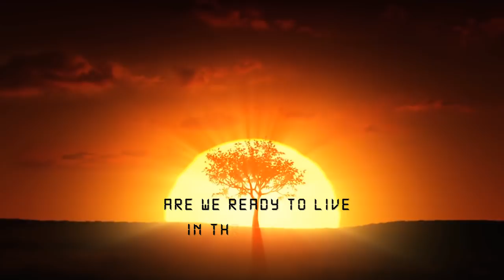A Simple Explanation of The Internet of Things - Jacob Morgan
The Internet of Things (IoT) is having a huge impact on the way we live and the way we work. But many people are still trying to figure out what IoT actually is. Here is my simple explanation.

The Internet of Things (IoT) is a huge topic of discussion these days and it is having a profound impact on the way we live and work. But many people are still trying to figure out what IoT actually means.

Simply put, IoT is all devices that have an on and off switch, are powered by electricity or batteries that have the ability to be connected together and share data with each other. You may already have a lot of these devices in your home, such as Smart TVs, Smartphones, Fitbits, Alexa, etc….

Eventually there will be many other objects in this category as technology allows things such as toothbrushes, coffee pots, cars, and calendars to be connected. There will be a day when you can wake up to your alarm and all at once your coffee pot will know that you are up and start making a cup of coffee and  your smart car will know when to start and come to pick you up. You may even have a car that can notify your office when you are stuck in traffic and running late and move your appointments back on your calendar.

We are already seeing a lot of new appliances and wearables on the market that can connect to each other, like the fridge that can look inside and tell you what food items you are low on and add these food items to a grocery list on your phone. IoT can make our lives easier, more productive and more efficient. But are we ready to live in this kind of a world where everything is connected and sharing data?

ABOUT THE FUTURE IN FIVE

Will AI take over the world? Will cars drive themselves? What will the employees, managers, and organizations of the future look like and will we all have jobs we love? Join best-selling author and futurist Jacob Morgan each week as he explores these topics and more. The Future in Five is a series that seeks to bring inspiration, education, and wonder to a topic that impacts every human being on the planet, the future of work.